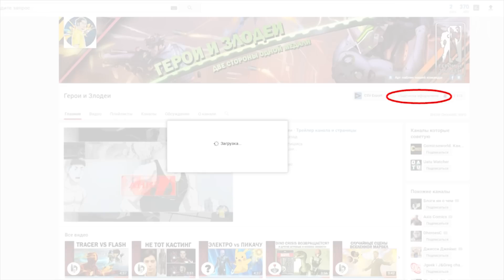Харли Квинн (DC) против Джинкс (LoL) - Битва безумных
на этот раз у нас битва двух безумных красоток,кто кого выбирать вам.